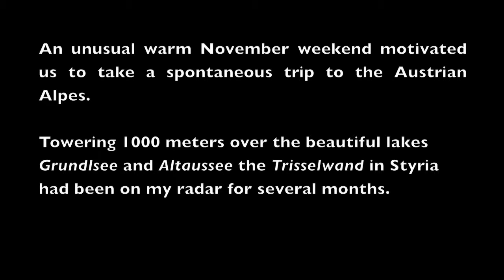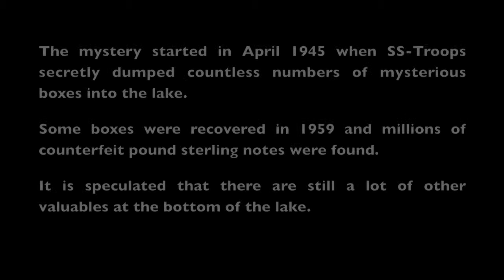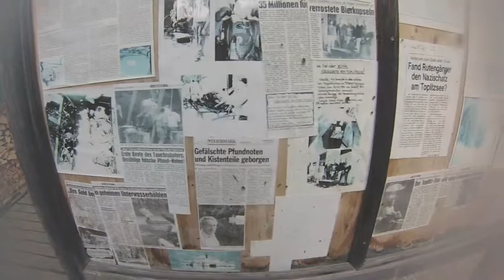Hiking in Styria: Trisselwand and the mysterious Lake Toplitz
With it's impressive 600m cliff and located between two beautiful lakes the Trisselwand in Styria (Austria) is an excellent hiking spot.
Not far away is the mysterious Lake Toplitz were German troops sunk numerous boxes with counterfeit pound Sterling notes and presumably other valuables.